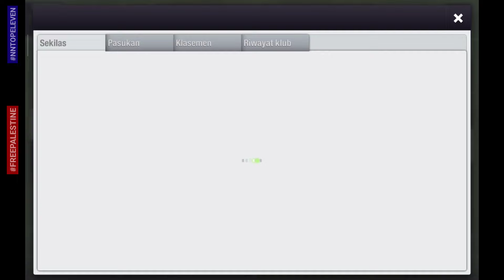Cara Saya Menggunakan Formasi 4-1-4-1 Serangan Balik Cepat | Top Eleven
How I Use the 4-1-4-1 Formation Quick Counter Attack | Top Eleven

HARGA PROMO:
14T : 25.000
37T   : 50.000
80T   : 100.000
176T  : Rp200.000
500T  : Rp400.000
1031T : Rp800.000